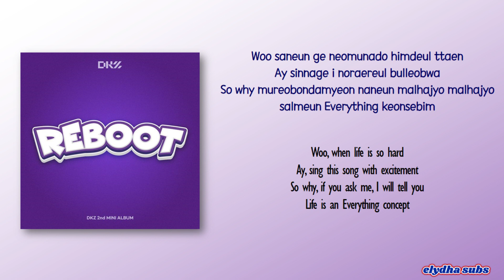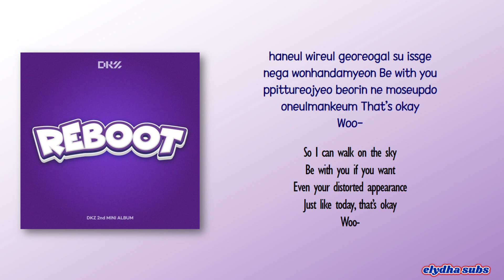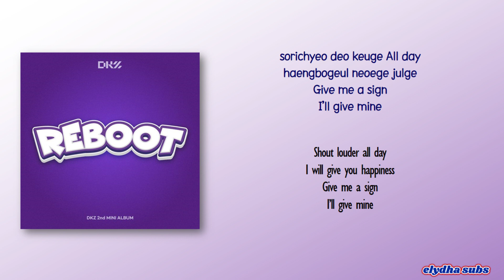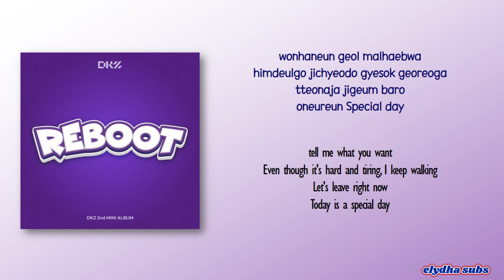DKZ – Special Day [Rom|Eng Lyric]